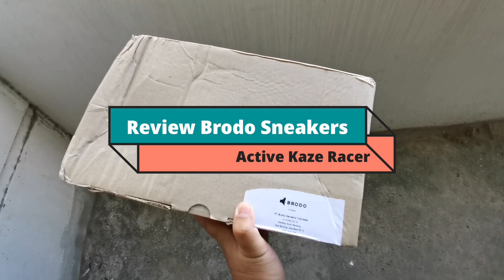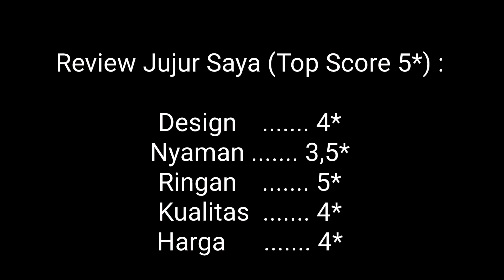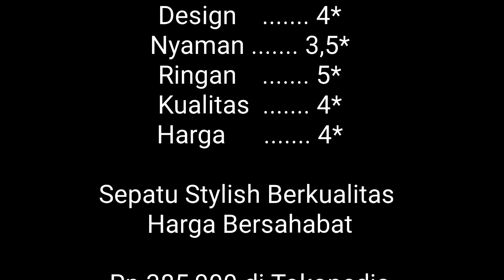Review Sepatu Brodo Active Kaze Racer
Review singkat Sepatu/Sneakers baru dari Brodo type Active Kaze Racer

apakah masuk wishlist Teman2 di 2021 ini?

yukk cerita di comment 😊

Terima Kasih
Regards,